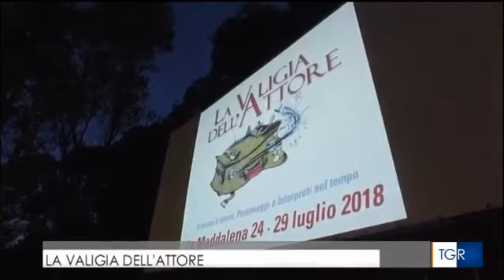Tgr Sardegna del 25 luglio 2018 ore 14,00